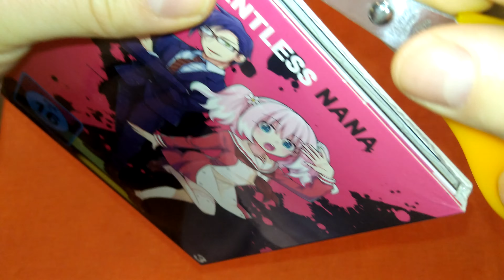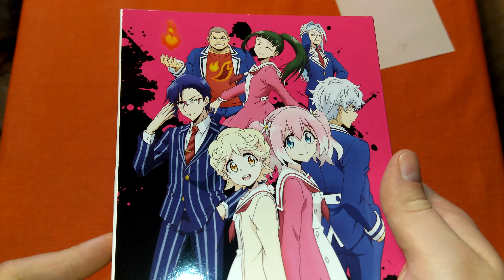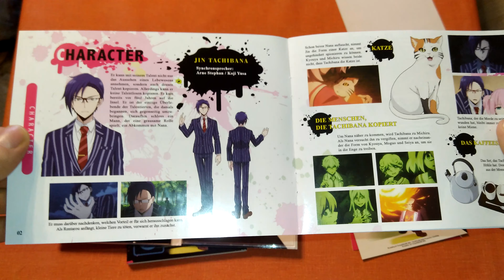Unboxing Talentless Nana Volume 3 + Booklet + Artcards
Wie wird es wohl ausgehen?

Ab sofort werden neue Videos immer 18 Uhr erscheinen!